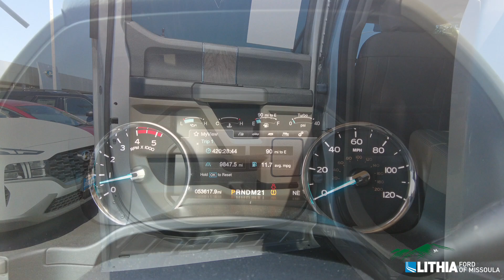2017 Ford F350 Lariat- 11791FM